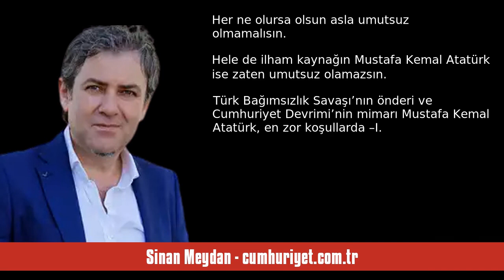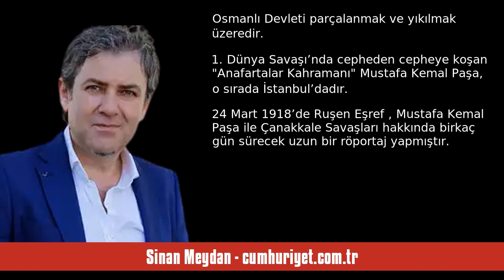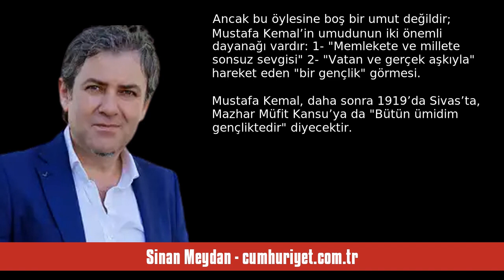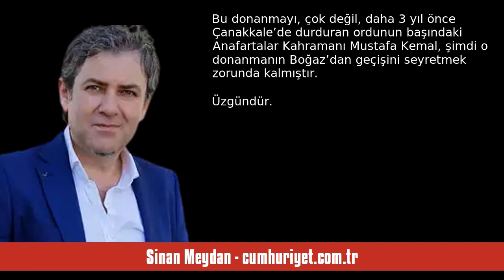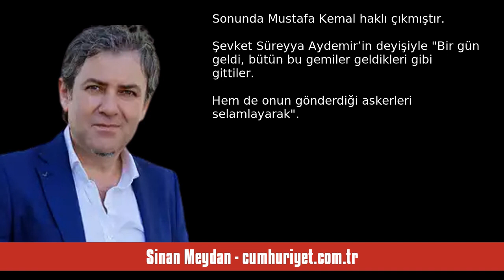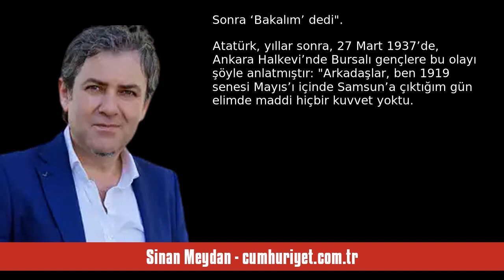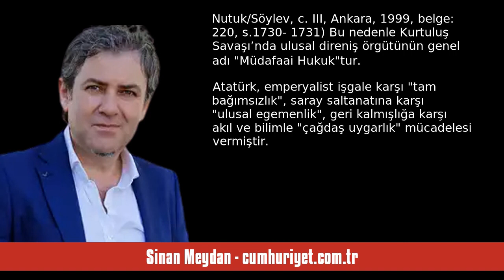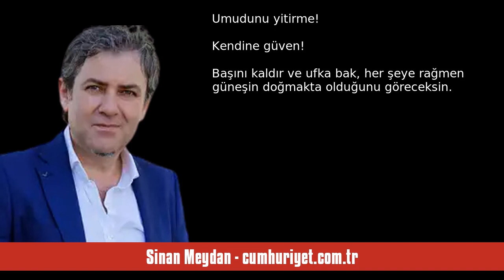SİNAN MEYDAN: ATATÜRK GİBİ UMUTLU OLMAK - SESLİ KÖŞE YAZISI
Sinan Meydan - cumhuriyet.com.tr - ATATÜRK GİBİ UMUTLU OLMAK - 31 Mayıs 2023 tarihli yazısının seslendirmesi

"“Hiçbir zaman ümitsiz olmayacağız, çalışacağız, memleketi kurtaracağız…” (Atatürk)

Kaybettiğinde değil, umudunu yitirip vazgeçtiğinde yenilirsin. Her ne olursa olsun asla umutsuz olmamalısın. Hele de ilham kaynağın Mustafa Kemal Atatürk ise zaten umutsuz olamazsın.

Türk Bağımsızlık Savaşı’nın önderi ve Cumhuriyet Devrimi’nin mimarı Mustafa Kemal Atatürk, en zor koşullarda –I.